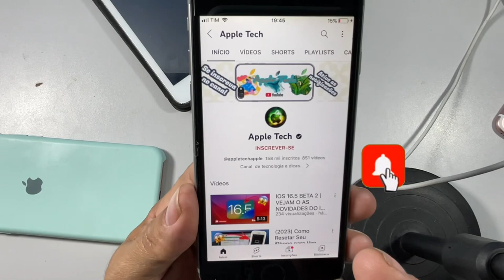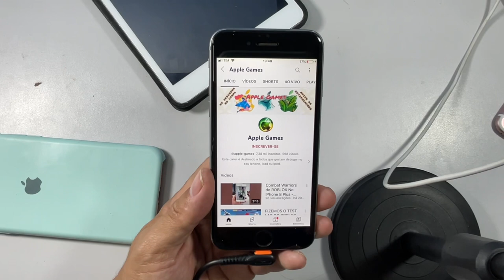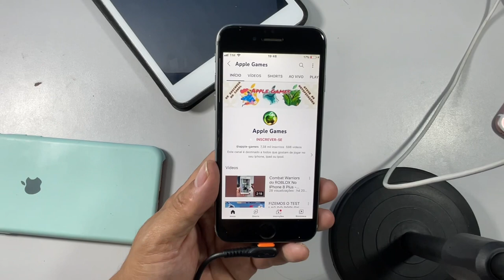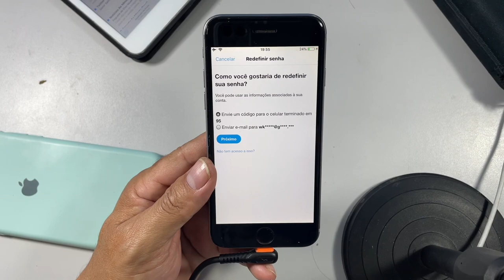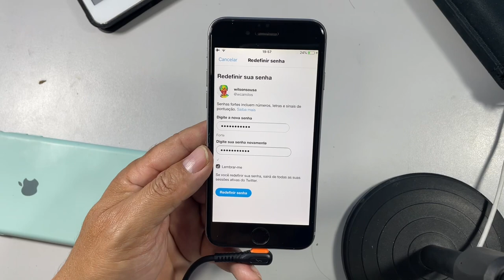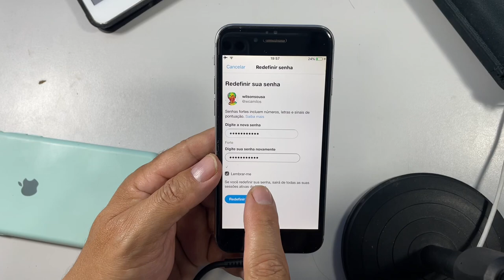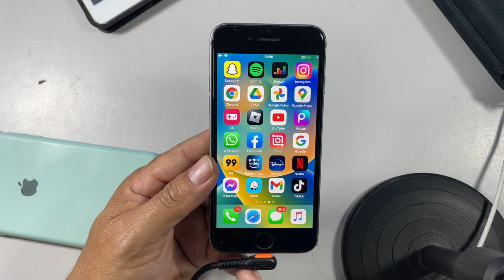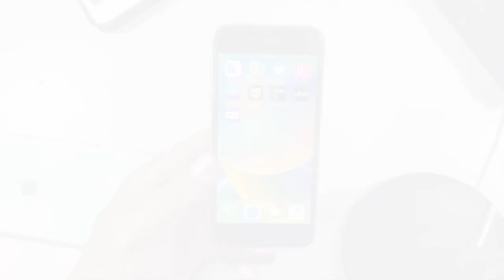COMO USAR O TWITTER NOS IPHONES 6, 6 PLUS E 5S - USE O TWITTER NO IOS 12 - COMO BAIXAR O TWITTER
Neste vídeo falo sobre como instalar o TWITTER  e fazer funcionar nos  iphones 6 e 6 plus.